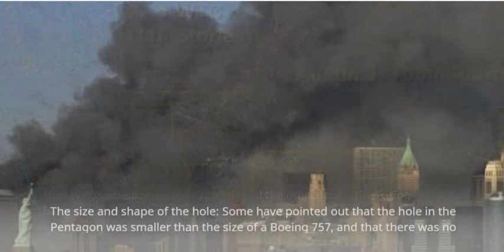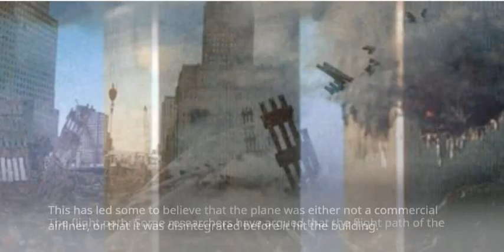The Uncanny Mystery of the 9/11 Pentagon Attack Unraveling the Controversies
On September 11, 2001, a terrorist attack on the Pentagon shook the world. However, the events surrounding the attack have been the subject of much controversy and debate. This video explores the mysteries surrounding the Pentagon attack, including the size and shape of the hole, the lack of debris, the flight path, video footage, and eyewitness accounts.